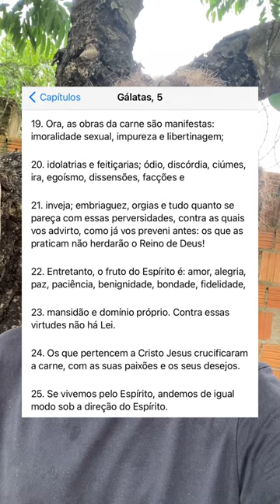O CARNAVAL É UMA HOMENAGEM A SATANÁS!